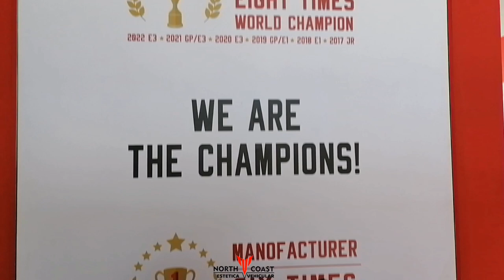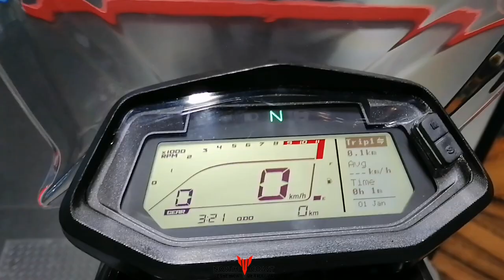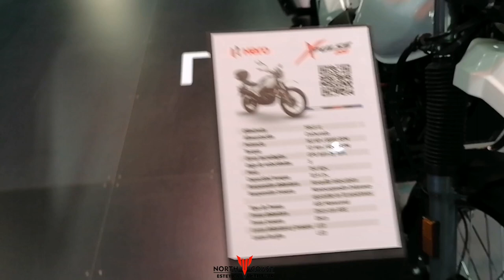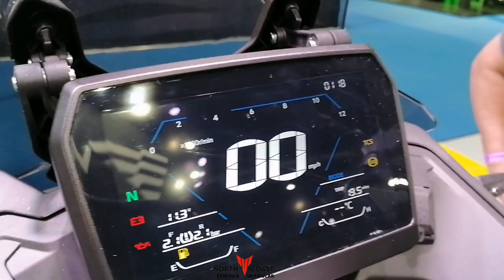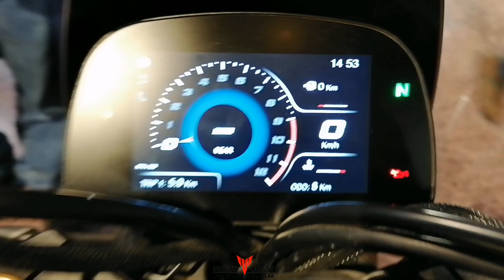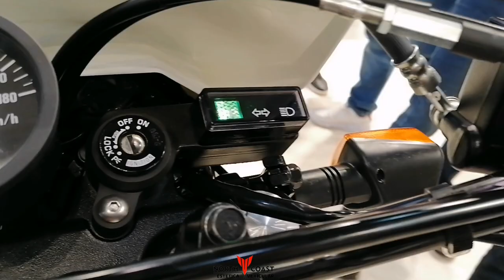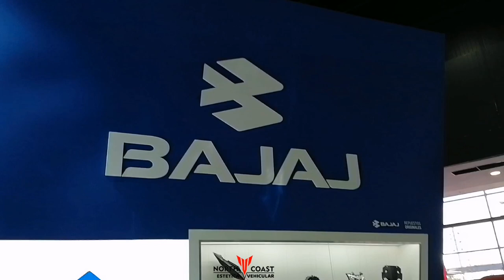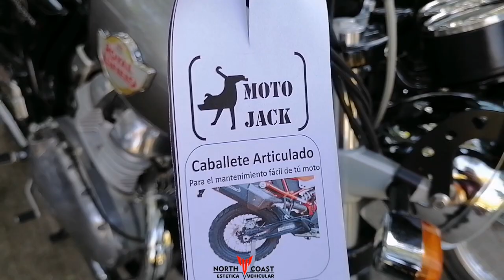Salón Moto 2023 Día 2 Buenos Aires